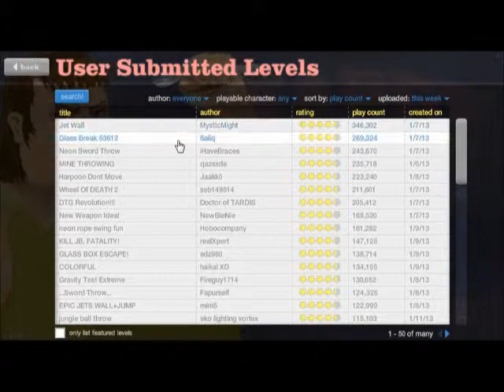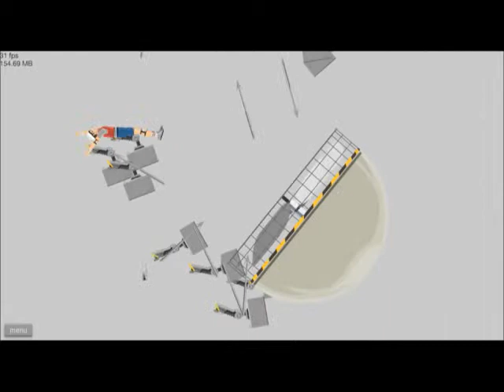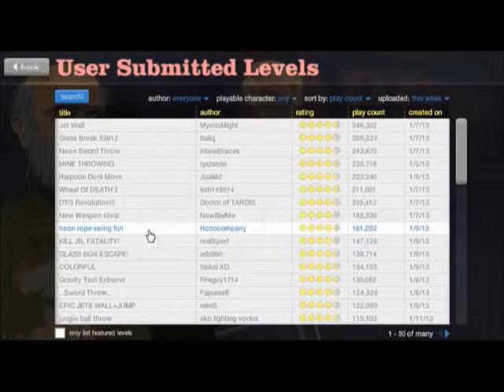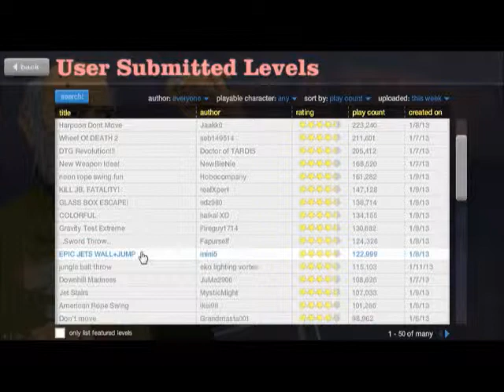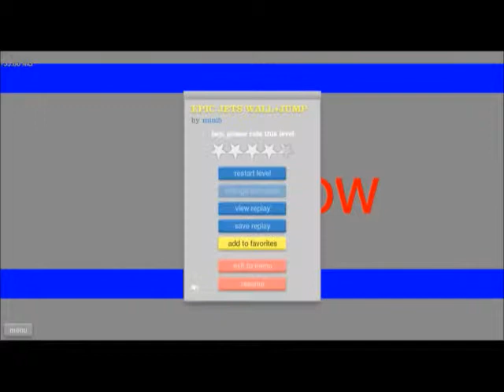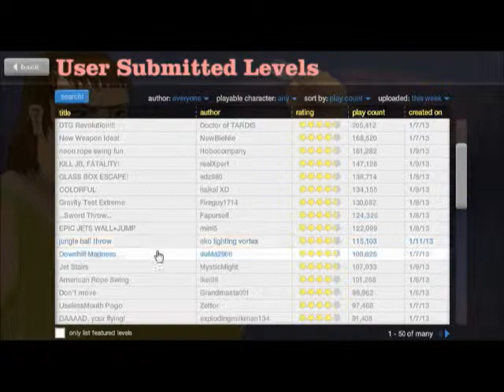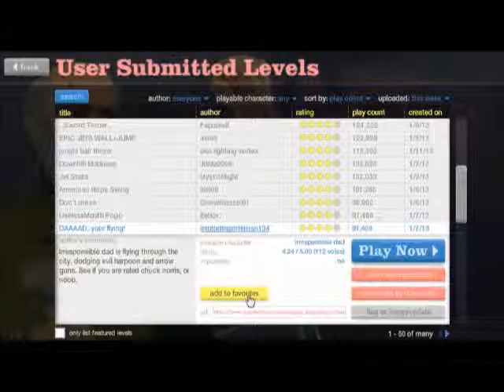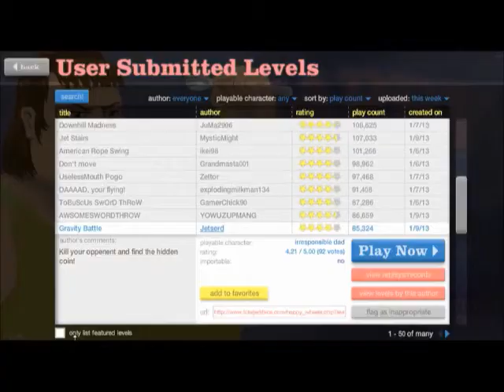Lets play Happy Wheels part 16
After about 2 weeks i finally record some happy wheels